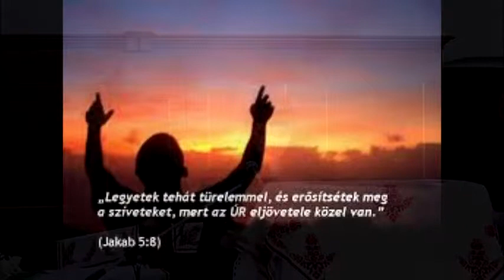Pünkösd 1. napján 2017-ben